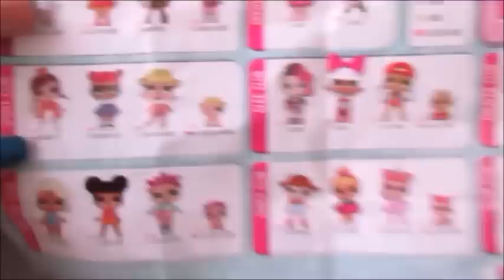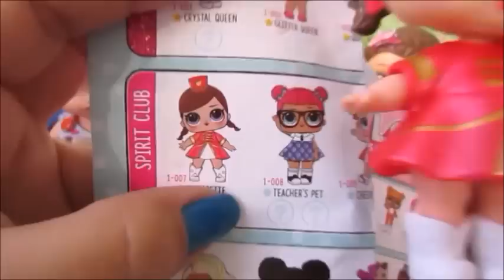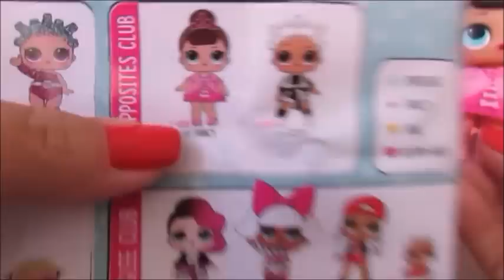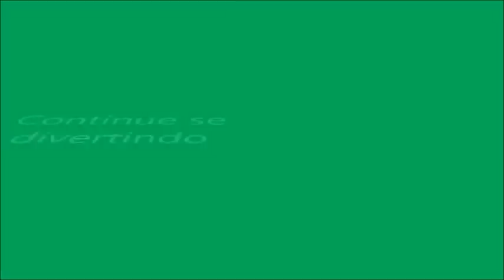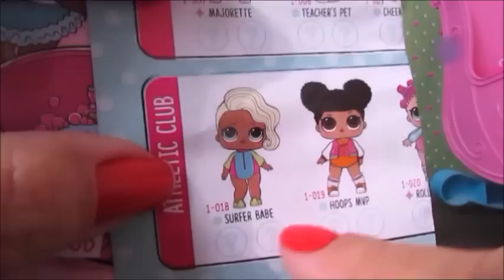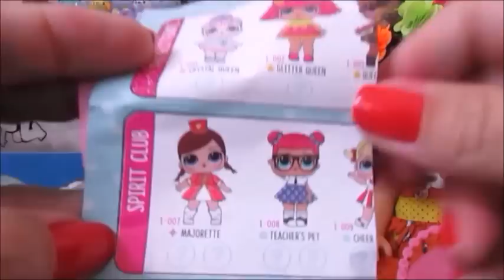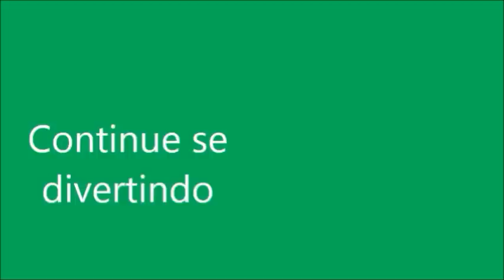ABRINDO TODAS AS MINHAS BONECAS LOLS SURPRISE. BABY ALIVE AMANDINHA.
Nesta novelinha da Baby Alive você vai ver todas as nossas bonequinhas.